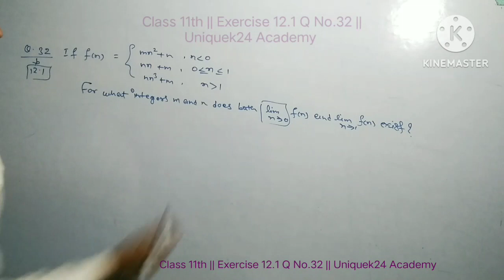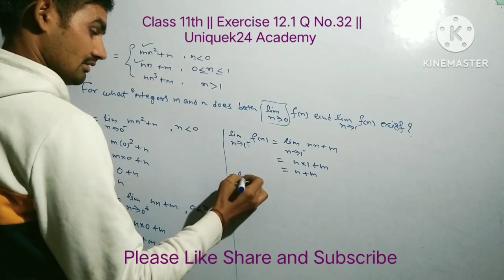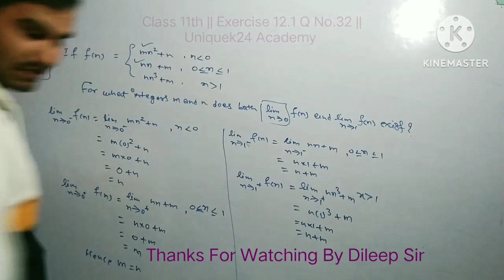Class 11th || Exercise 12.1 Q No.32 || Uniquek24 Academy